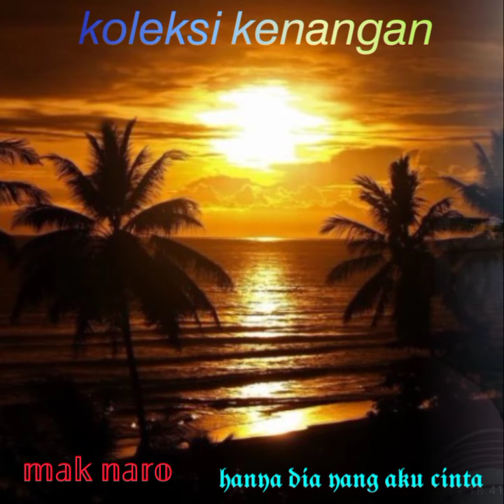𝘬𝘦𝘯𝘢𝘯𝘨𝘢𝘯 𝘥𝘢𝘯 𝘮𝘶𝘴𝘪𝘬 🌹𝖐𝖊𝖓𝖆𝖓𝖌𝖆𝖓🌹